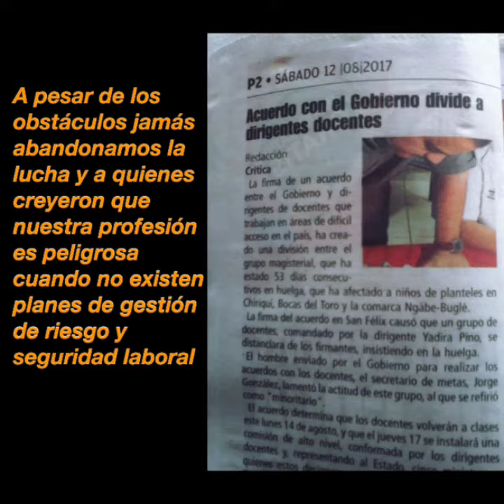A 3 años de la muerte de los docentes Marta y Tomas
A 3 años de la muerte de los docentes Marta y Tomas por las pésimas condiciones laborales la situación sigue igual en gobierno de @nitocortizo.